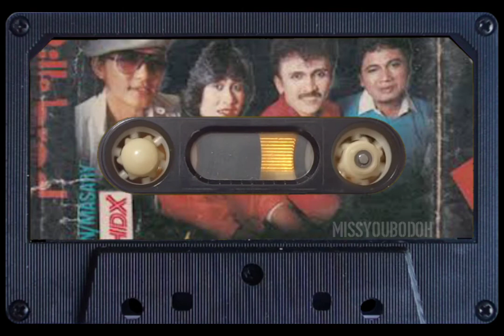BILL & BROD - sijantung hati